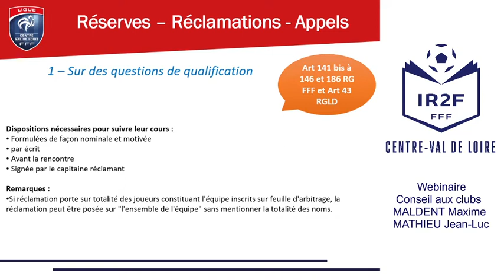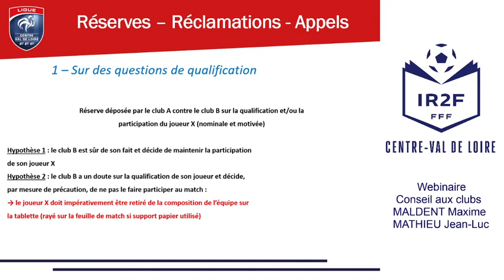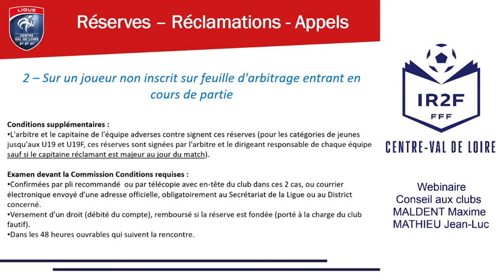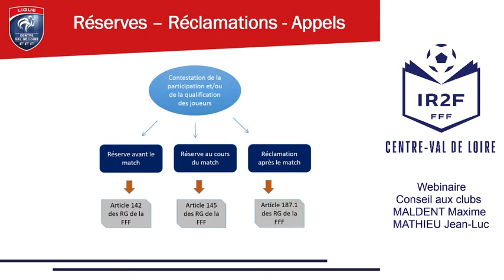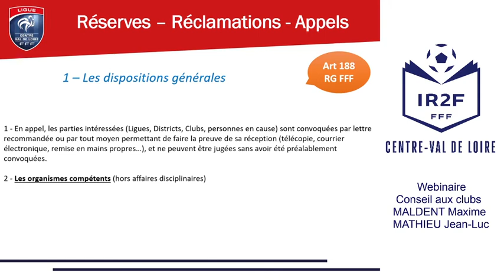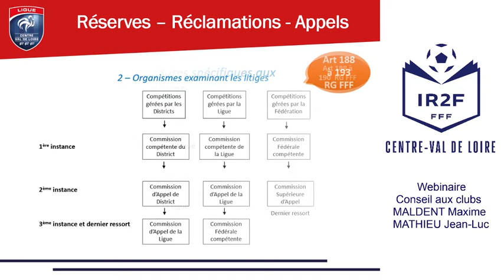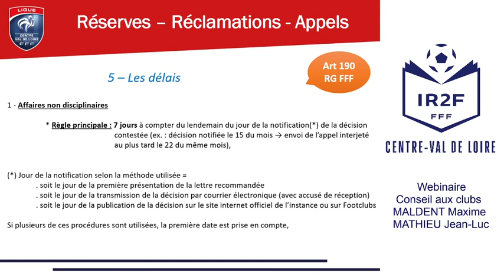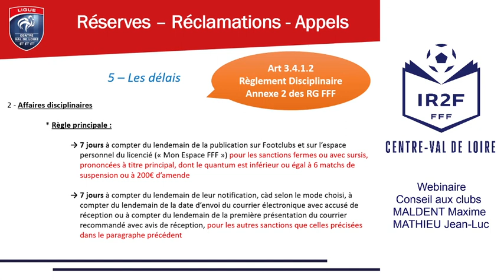Webinaire : Réserves, réclamations et appels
Découvrez le webinaire sur le thème des réserves, réclamations et appels.